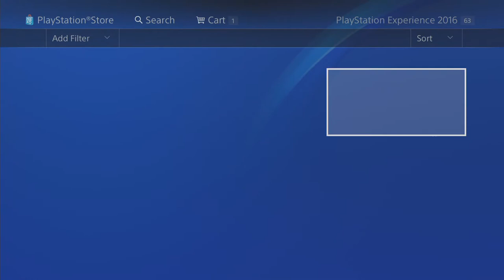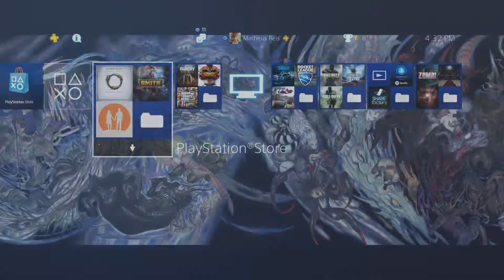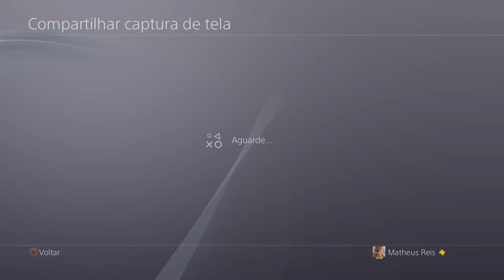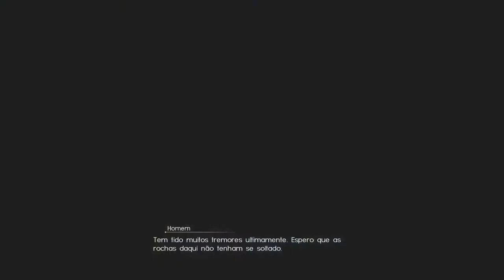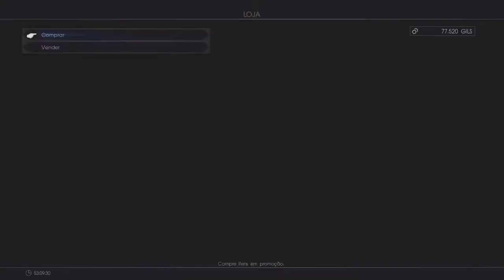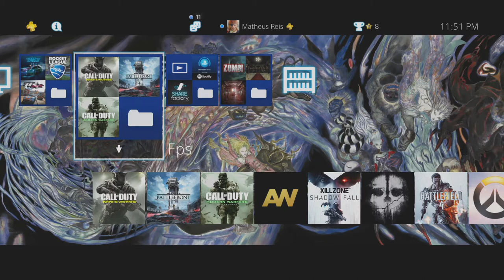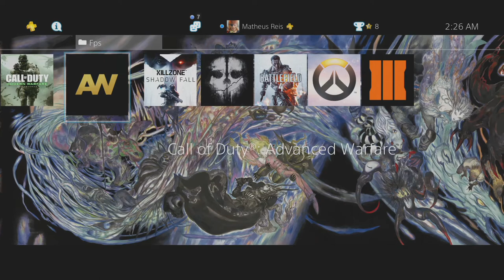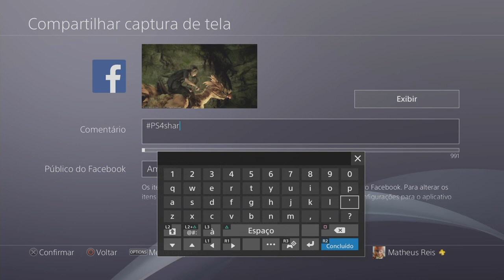Final fantasy XV